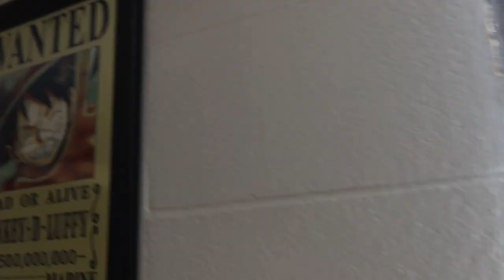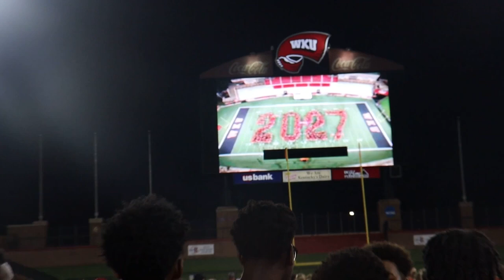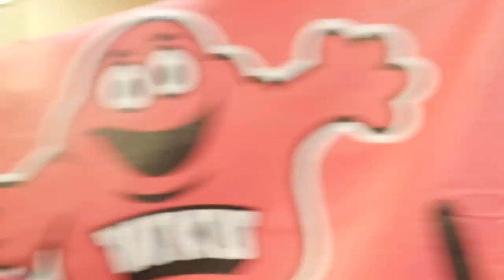MY FIRST WEEK AT COLLEGE!!! *WKU EDITION*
TSK ENTERTAINMENT GOING UP!!